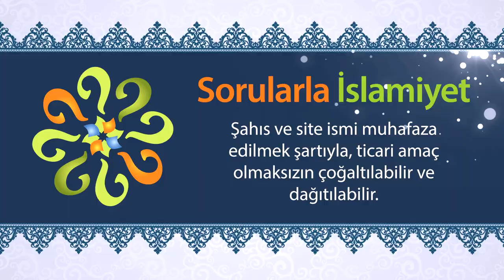Ezan hangi namazlar için okunur?